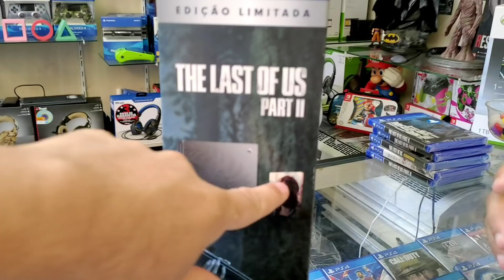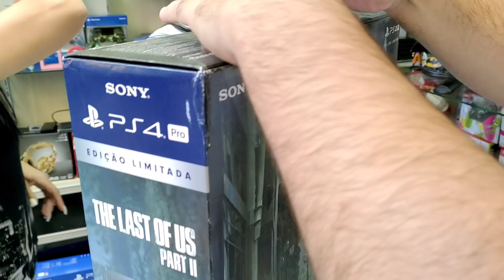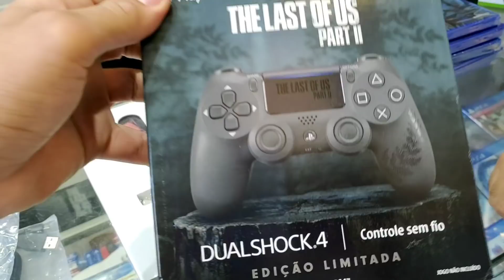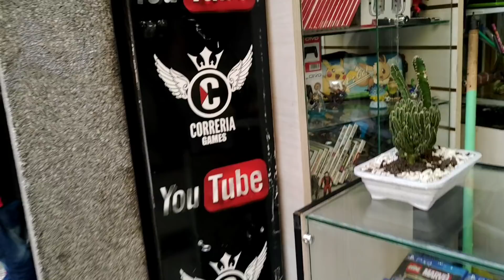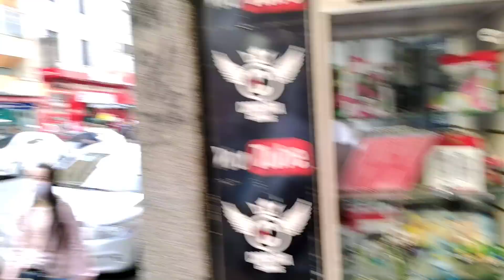CAÇADA GAMER na SANTA EFIGÊNIA / PS4 PRO The Last of Us Parte 2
ENDEREÇO LOJA CORRERIA GAMES

Rua santa efigenia, 194
Loja 1 Correria games

Video games na santa Efigênia centro de São Paulo , PS4 pro e Xbox one x